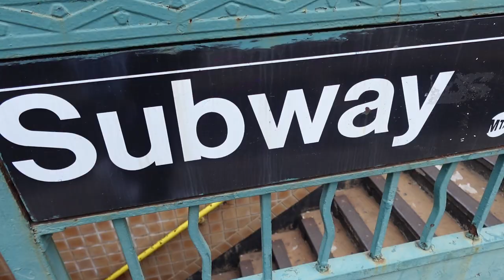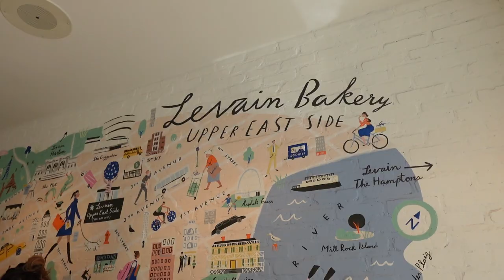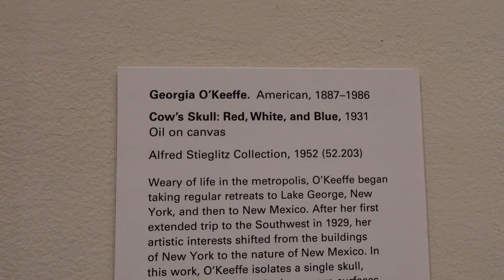nyc vlog: a day on the upper east side // central park, cherry blossoms, the MET, levain bakery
we're going to the upper east side! i decided to take advantage of a slightly warmer spring day to visit some classic nyc spots: central park, levain Bakery, the Met. What starts out as an intended solo day to reflect upon my 20's (as my 30th bday looms overhead !!) turnes into a fun little adventure with one my best friends.

TIME STAMPS:
0:00 intro
0:33 the plan
3:23 lets go to the upper east side
3:43 central park
3:55 spring is here !!
4:22 levain bakery
4:43 a quick pit stop
7:03 the MET
8:28 back in brooklyn
8:59 debriefing the day

thank you for coming along!